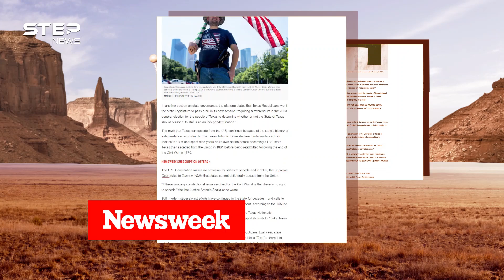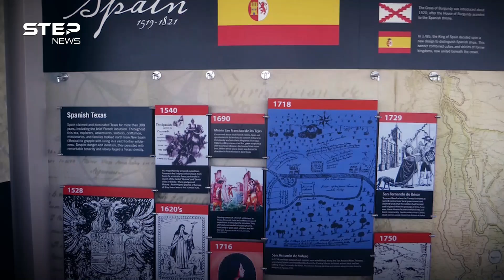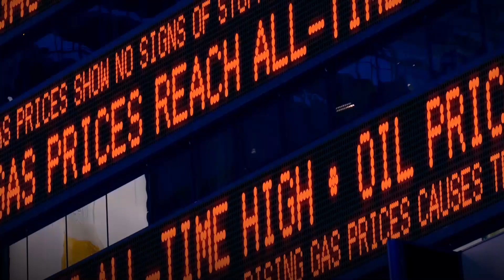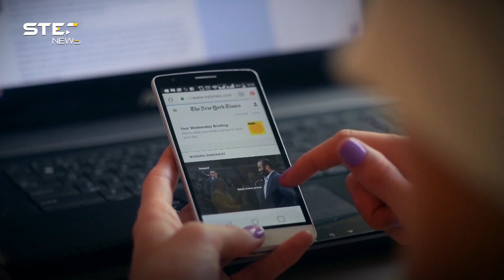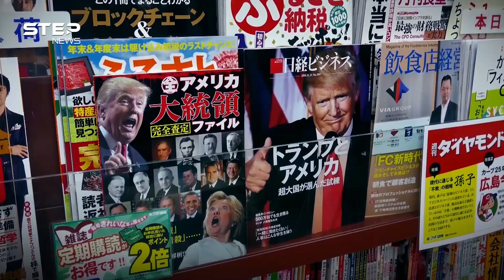تكساس تتوعد واشنطن باستفتاء على الاستقلال عام 2023.. هل بدأت رحلة سقوط الولايات المتحدة!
تكساس تهدد واشنطن بالانفصال العام 2023.. ليست المرة الأولى ولن تكون الأخيرة، فماذا إن حدث ذلك!
في هذا الفيديو نروي لك القصة كاملة والأسباب وواقعية الحدوث والتطبيق وتبعات الموضوع وكل ما يتعلق بمطالبات الولاية وتهديداتها.

00:00 المقدمة
00:55 المطالبة باستفتاء للاستقلال
01:45 نظرة سريعة على تكساس
02:27 لمحة تاريخية
03:40 أهمية تكساس
06:00 أسباب المطالبة بالانفصال
07:00 مقدمة انهيار أمريكا
08:21 تكساس و مؤيدو الانفصال
09:15 هل قادرون على الانفصال
10:20 الخاتمة